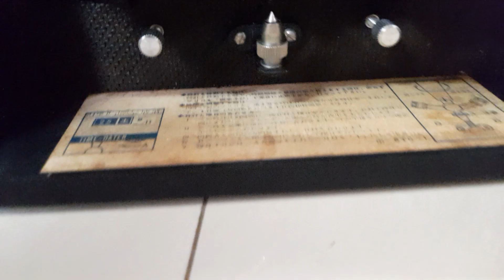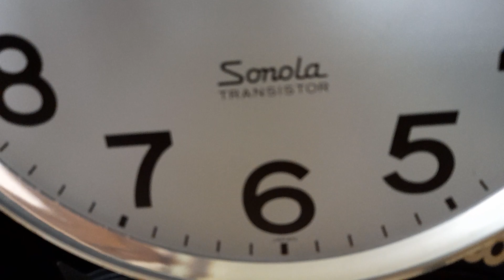Đồng Hồ treo tường SEIKO Sonola hàng Nhật bãi cổ đẹp keng .LH 035 874 2679